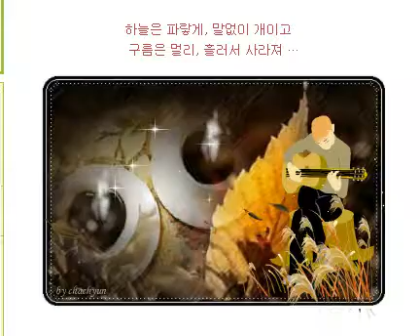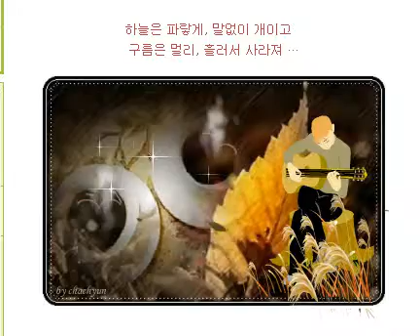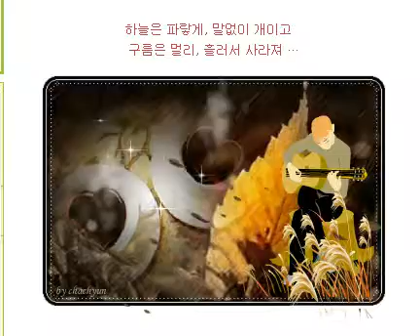로망스 u / romance [스페인민요-영상]